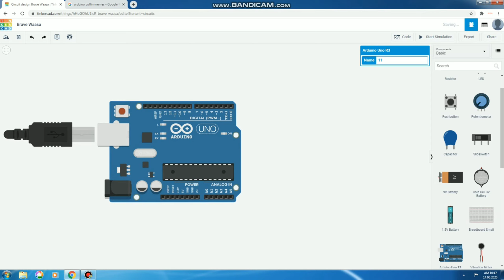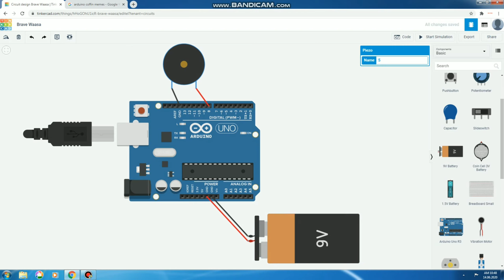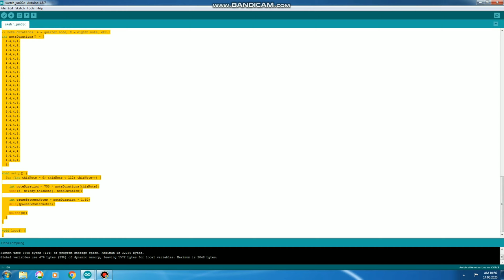Coffin meme dance song on Arduino ||VHS Hacks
Coffin dance meme on Arduino

Components,
9v Battery